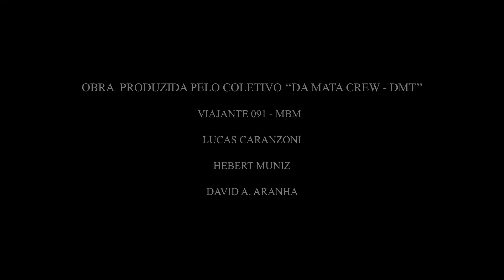BRUNO MARTINS MOURA LEI ALDIR BLANC / SEGMENTO ARTES VISUAIS E DIGITAIS (AUDIOVISUAL) /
Artista Contemplado na  Artes Visuais  no ( EDITAL EMERGENCIAL N° 002/2020 - Proposta  para premiação e apresentações virtuais Online artística, formativas e documentais da cadeia produtiva da cultura.